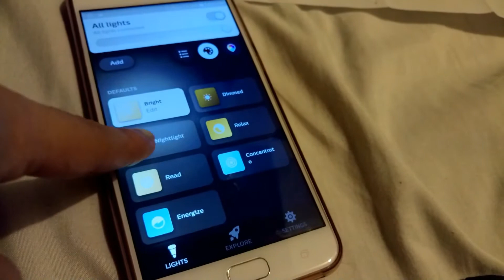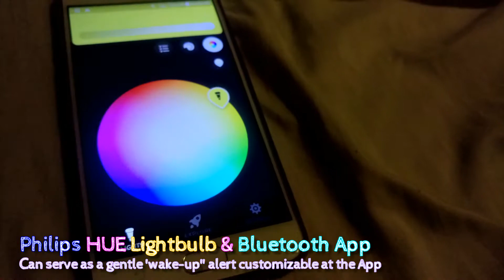Test Run of Philips HUE Smart Lighting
Philips HUE White and Color Ambiance Single Bulb A60U
Colors Lighting and How to operate using an App.